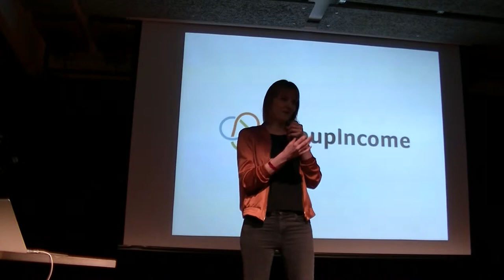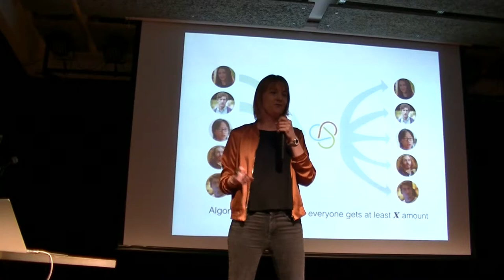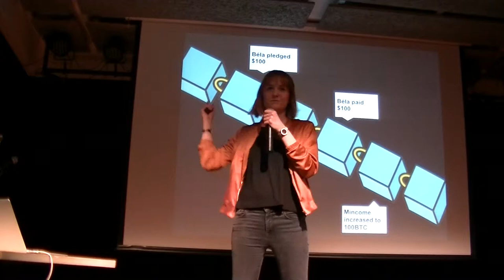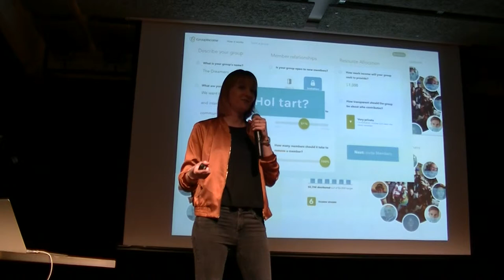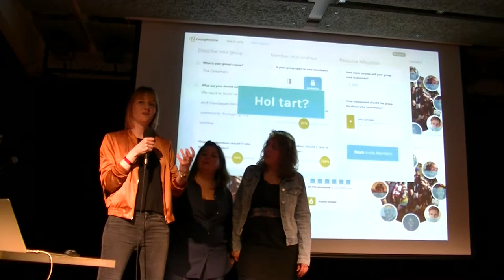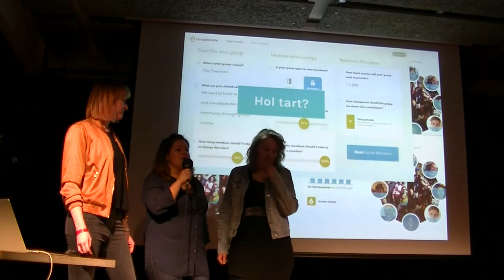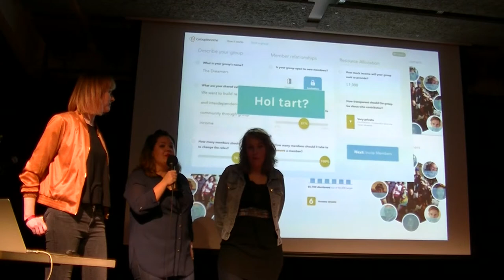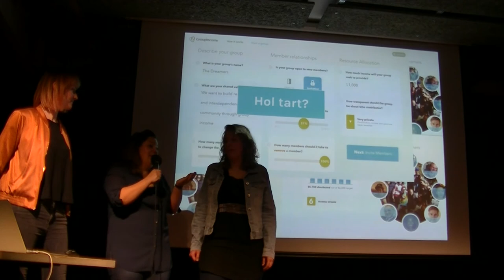Fejes Anikó (GroupIncome) - A közösségi együttélés pénzügyi modelljei